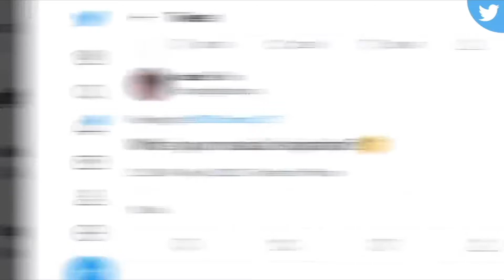haechan says deez